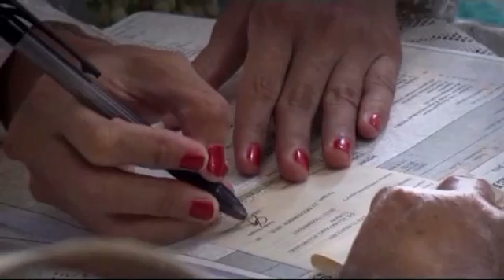The Wedding Wirahadi & Septi